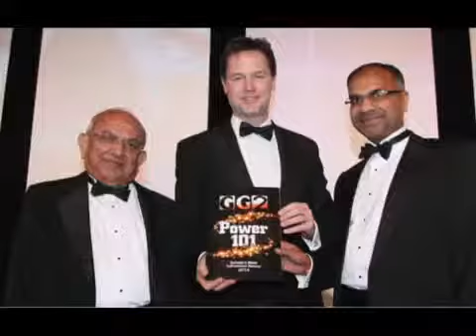GG2 Leadership Awards - December 2013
Two Direction Joyti, sona & Avneesh speak to the winners of this year's leading British Asians 2013.
Location: Westminster Crown Plaza Hotel.

Please follow my new twitter: Joyti007